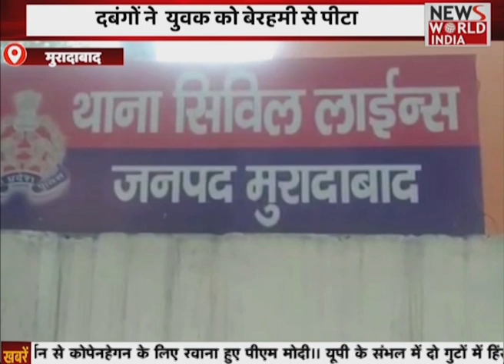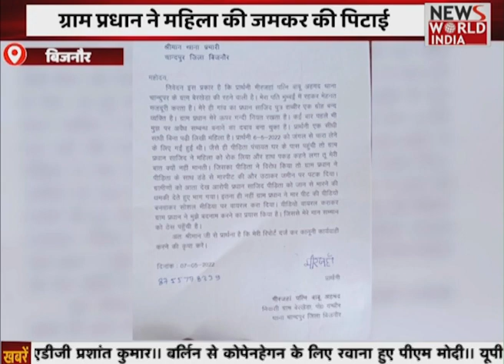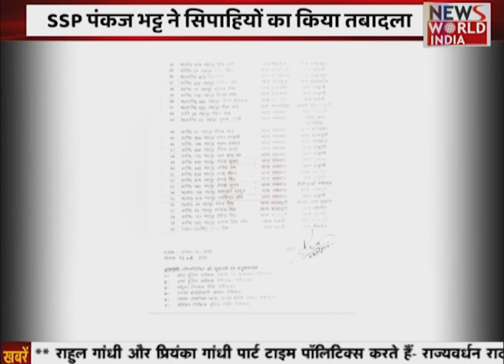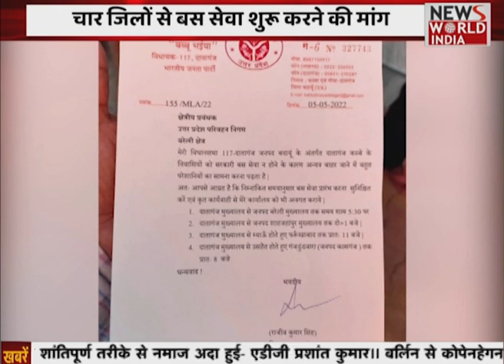यूपी में मिली शराब की खेप और नकली नोटों की बड़ी खेप का खुलासा। UP - Uttarakhand की छोटी बड़ी खबर